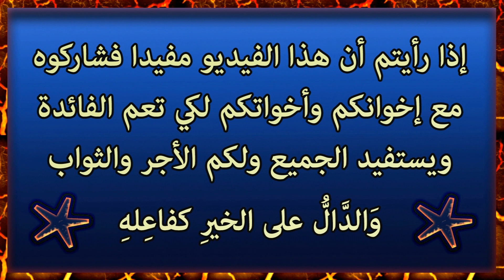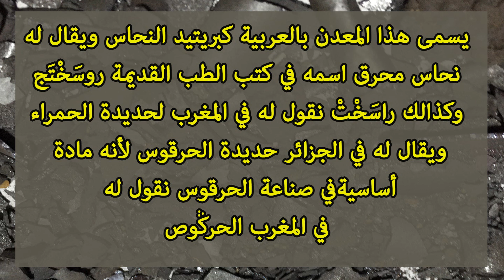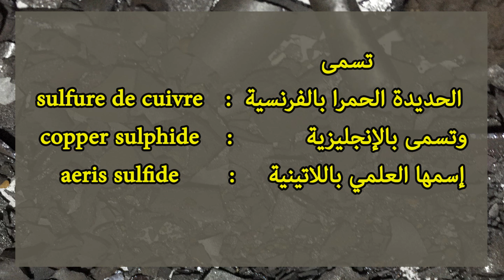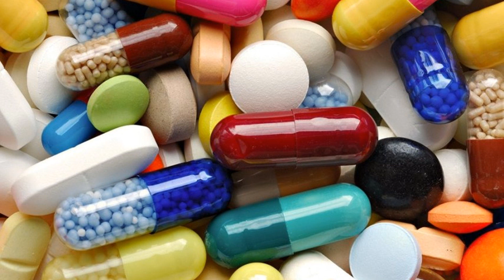حديدة الحرقوس ــ الحديدة الحمرا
الحديدة الحمراء  ـ
حديدة الحرقوص  ـ